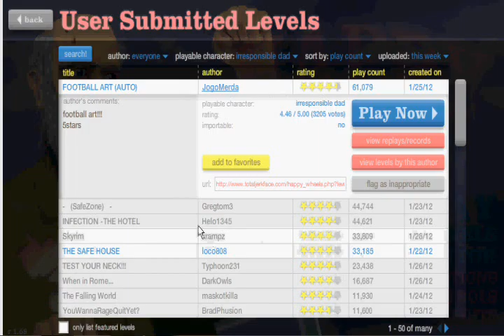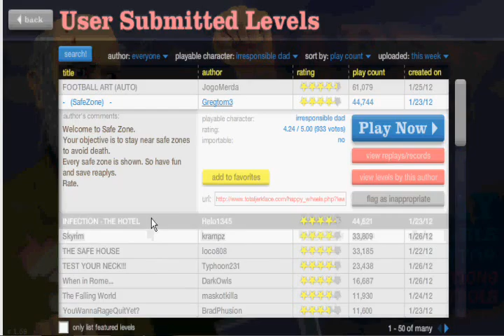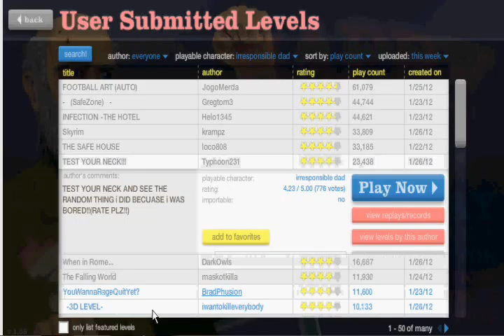happy wheels Ep.3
this is the last happy wheels i am making